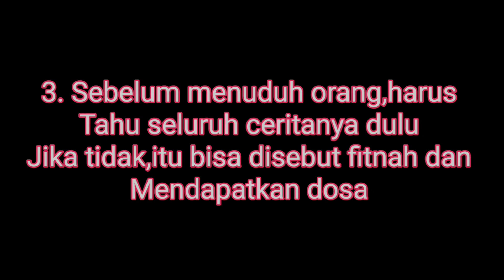~`•AKU BISA MEMPERCEPAT DAN MEMPERLAMBAT WAKTU•`~ | GCMM INDONESIA ORIGINAL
Halo gaess
Apa kabar kalian?
Semoga baik baik saja
Maaf kalau aku upload video ini agak malem
Karena mau upload besok pagi tapi takutnya kelupaan:v
Oke segitu ae dah

Terima kasih
Dadaah~